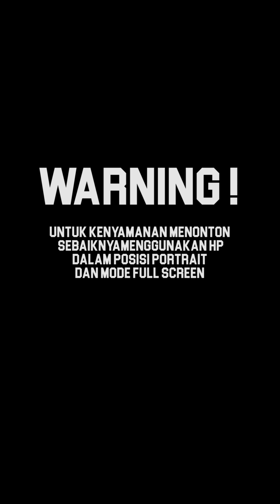TIPE TIPE RUSUH ANAK BANYAK FOTO KELUARGA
Sejak proses pembuatan buku pertama Kesebelasan Gen Halilintar, My Family My Team  bikin foto cover buku merupakan suatu masalah tersendiri, dengan member 13 orang, dan anak2 kecil menyatukan arah mata memandang aja sulit, belum lagi nembuat foto portrait utk 13 orang karena untuk cover buku itu juga bukan mudah. Itu juga sebabnya kita bikin video ini dgn posisi pengambilan portrait. Kali ini foto untuk cover buku apa yaaa???

Dapatkan buku Kesebelasan Gen Halilintar - My Family My Team 1,2,3,4! Order via SMS or WA ke 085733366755 / 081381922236

IG, Facebook, Twitter : @genhalilintar